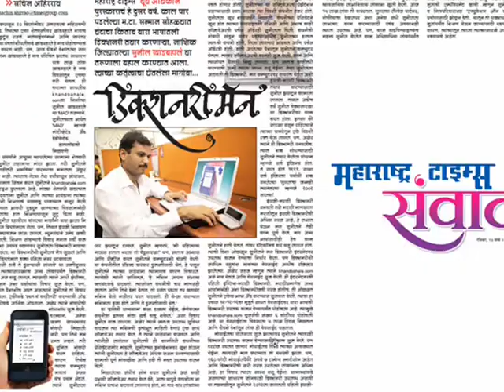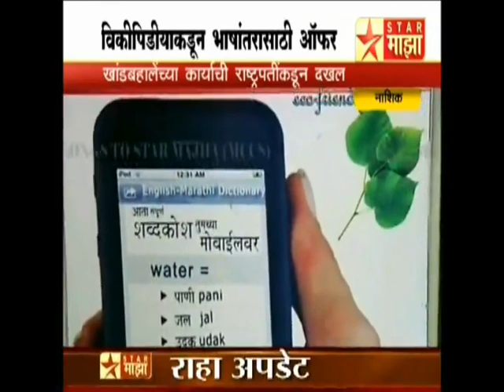Short Video - Sunil Khandbahale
Short video of Sunil Khandbahale and his about his innovator to entrepreneurial journey towards larger social impact.
सुनील खांडबहाले यांची यशोगाथा लघुपट